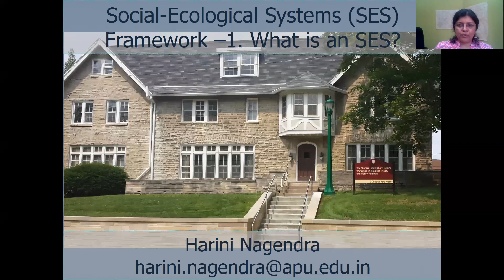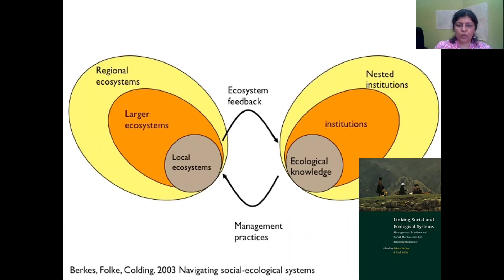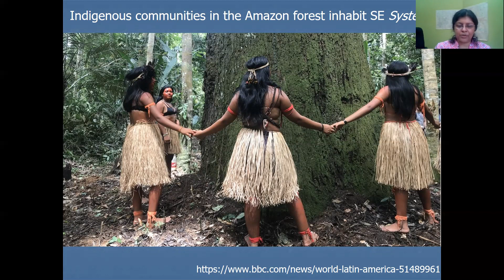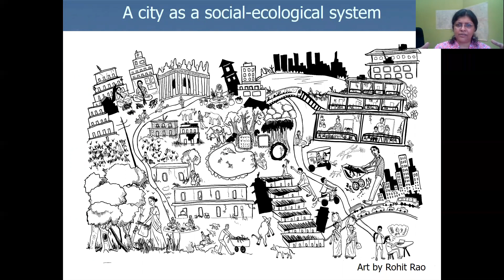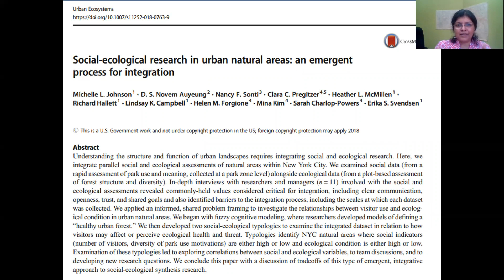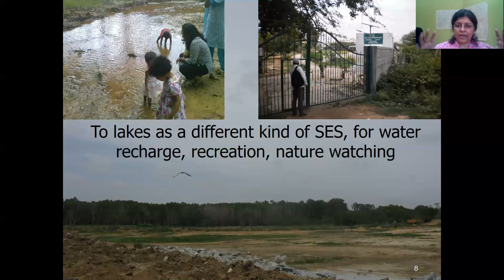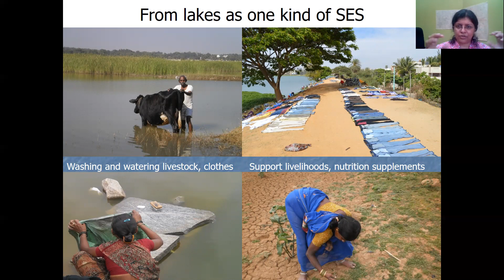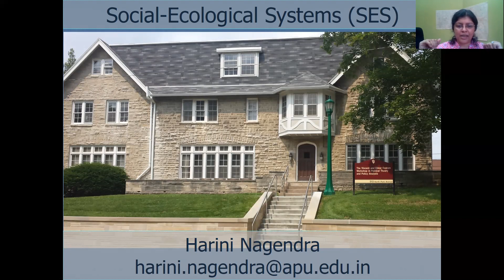Harini Nagendra on the SES Framework